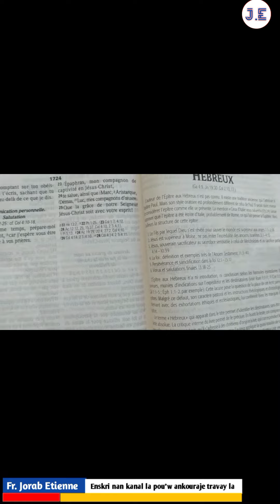kouman Pou'w fè video sou youtube...10 kòmandeman nan nouvo Testament